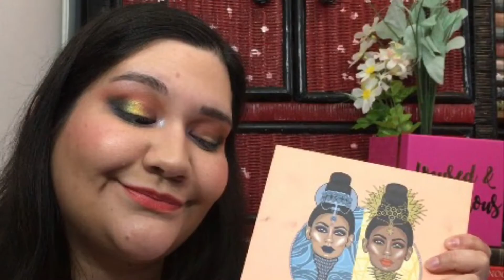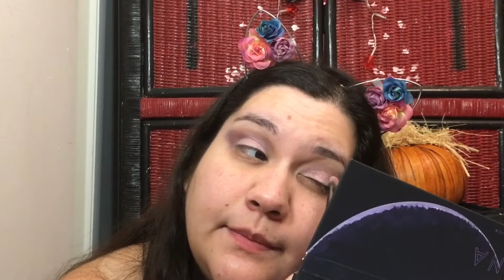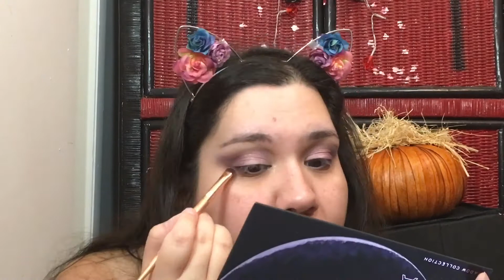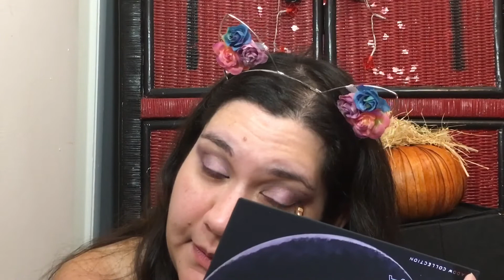Bad Habit Luna Palette Norvina Dupe? Good?